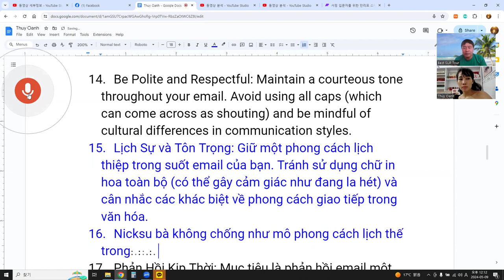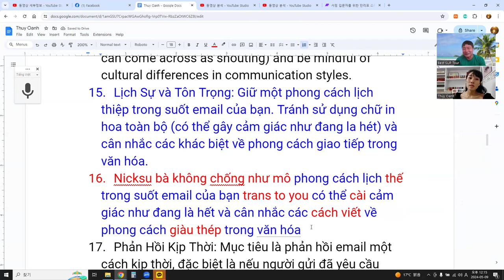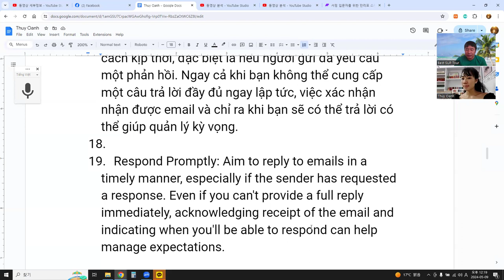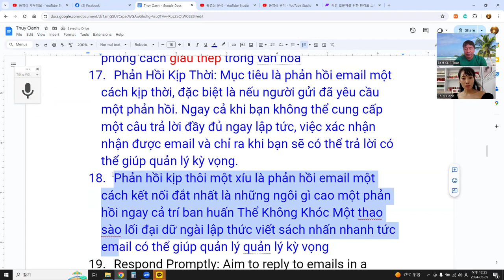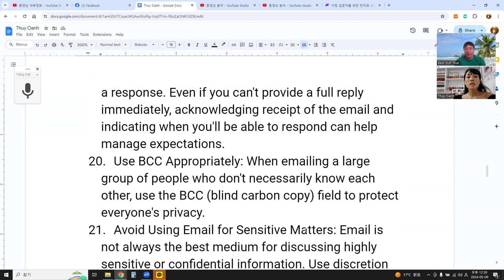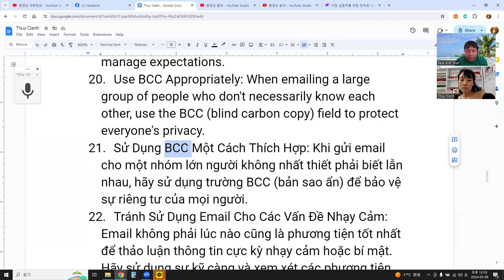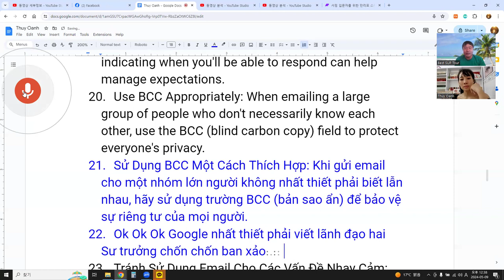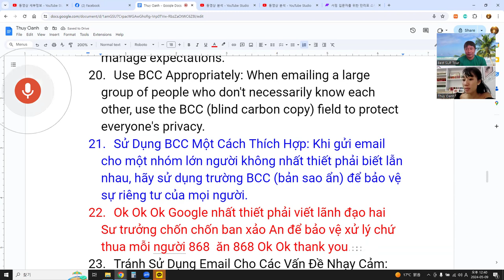Language Exchange with AI 주제 정해서 공부하기 - 영어 & 베트남어 2